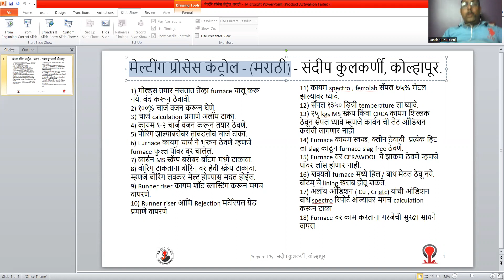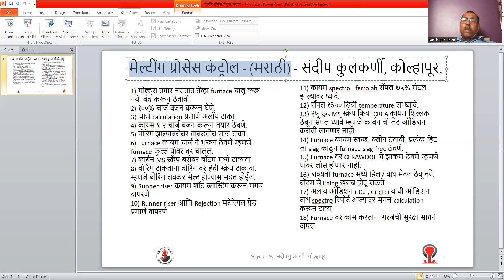मेल्टींग प्रोसेस कंट्रोल मराठी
हा पूर्ण मराठीतील पहिलेच व्हिडिओ सेशन आहे. असे अनेक सेशन आपण भविष्यात करणार आहोत. या सेशन मध्ये संदीप कुलकर्णी यांनी Melting विषयातील अनेक महत्त्वाचे पैलू सांगितले आहेत. अनेक टिप्स दिल्या आहेत.